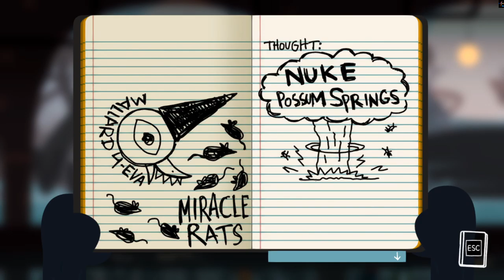Night in The Woods - Weird Autumn (Part 5)